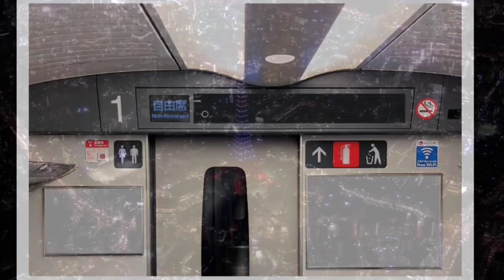VLOG 925 四柱推命・百貨店でFP複合鑑定します